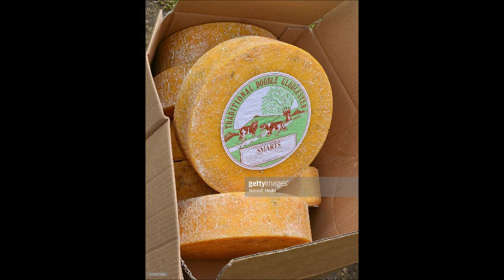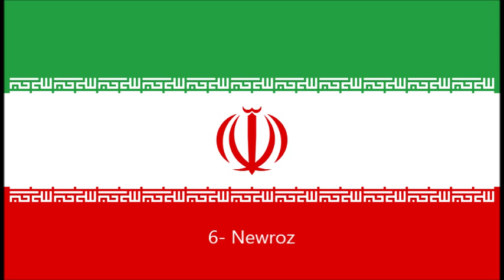VLOG: Strangest festivals around the world | فلوج : أغرب الأعياد حول العالم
متنسوش تدوسوا subscripe ^_^

توجد حول العالم عدة احتفالات قد تكون غريبة أحيانا وطريفة أحيانا أخرى  ورغم ذلك إلا انها تعتبر عيداً !!!

و كمان متنسوش لو عندك جروب او صفحه ابعتيلي في الــ dirct message علي الانستجرام ;) او علي صفحه الفيسبوك
متنسوش تبعتولي اسالتكم و استفساراتكم و تتابعوني في الموضيع القادمه باذن الله